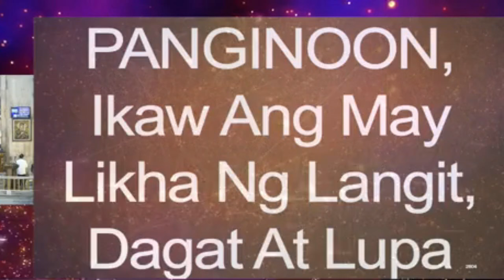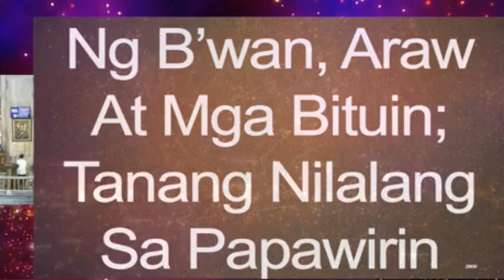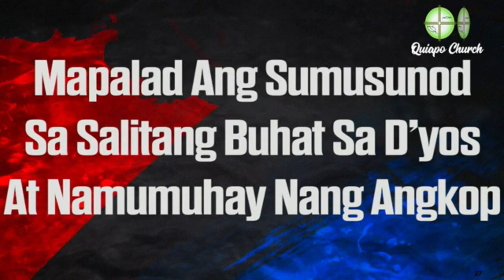Banal na Misa, Sabado, October 12, 2024,